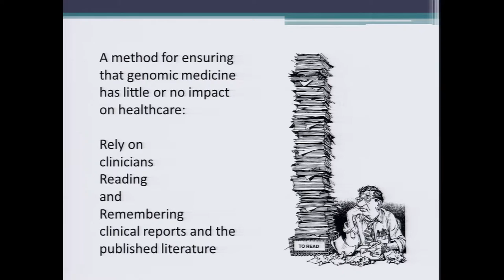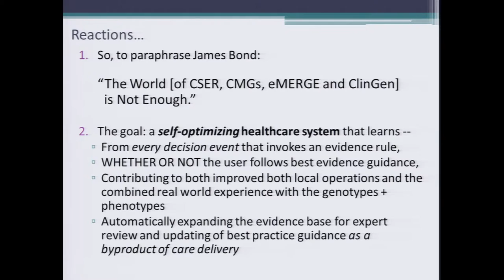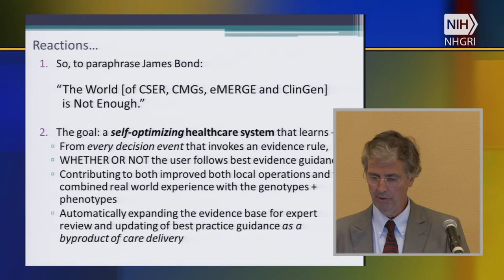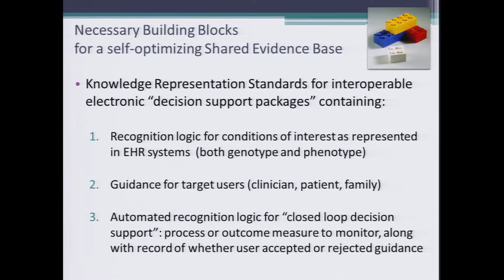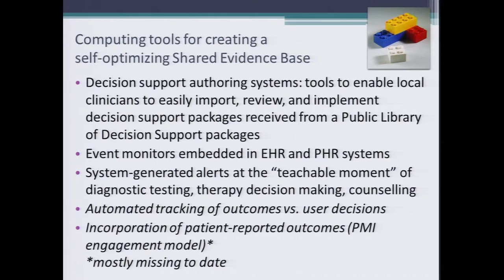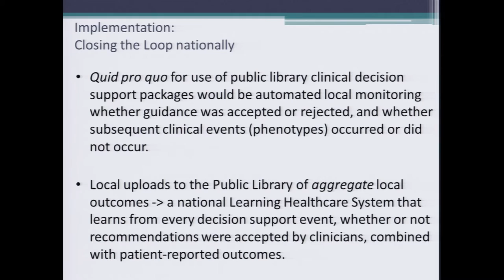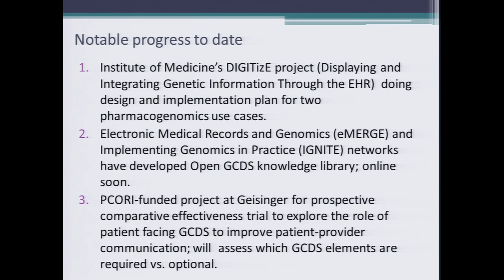Facilitating Development of a Shared Evidence Base for Healthcare Systems (Reaction) - Dan Masys